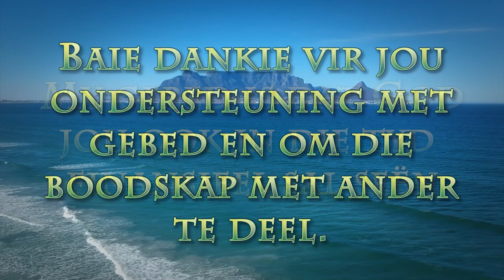Waar speel die Jesus storie af?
Pastoor Leon van Rensburg se boodskap van 15 Oktober 2023. Skrifgedeelte Lukas 5:32